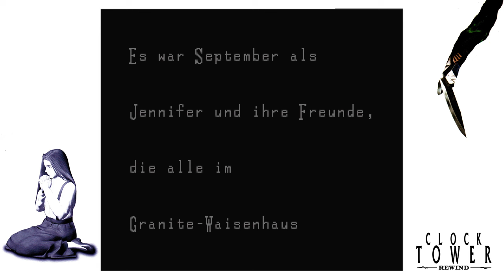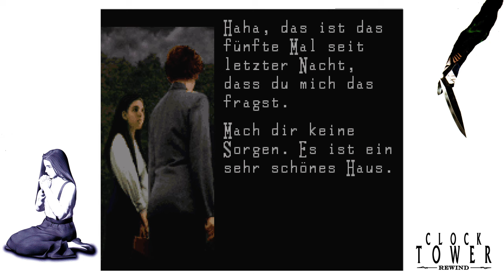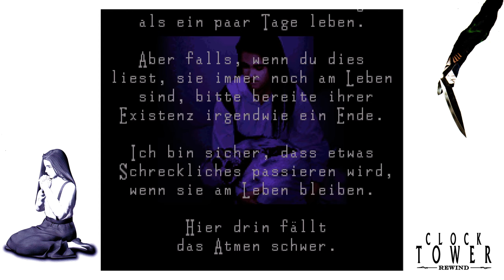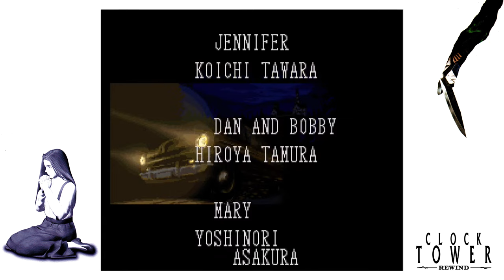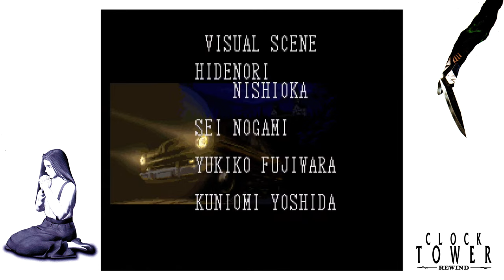Clock Tower Rewind Gameplay S & H Ende | deutsch | ohne Kommentar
Ein harter Kampf: Meine PS5 nibbelte bei dem Aufnahmen pausenlos ab (keine Ahnung warum) und zweitens gibt es einen kleinen Bug, der alle Schlüssel aus den Taschen Jennifers löscht, wenn man die Speicherfunktion benutzt. Sehr blöd, wenn man mal für kleine Füchse muss.

Nun gut...
Auf der SNES gab es nicht nur putzige Spiele für die ganze Familie, sondern durchaus auch ernstere Titel, wie etwa auch Clock Tower, das den Grundstein für das klassische Survival Horror Genre legte.

Und nun ist es da: Clock Tower Rewind

Erlebt mit mir einen spannenden Durchmarsch (unter aller Sau) der PS5 Version des "Remasters". Gleich zweimal erreichen wir am Ende das Finale, also das "S" und das "H" Ende.

00:00 Neuer Vorspann
02:46 Durchgang S Ende
54:50 Durchgang H Ende